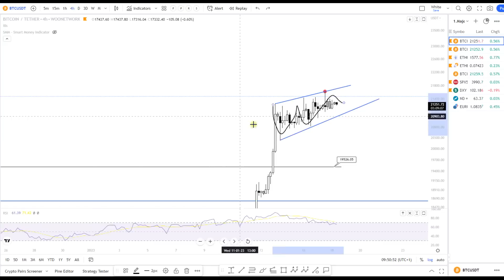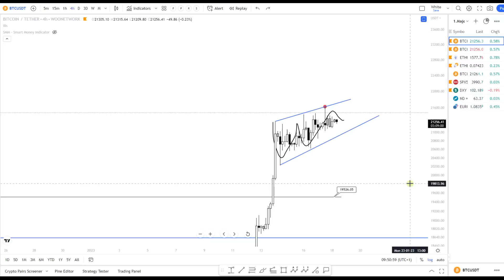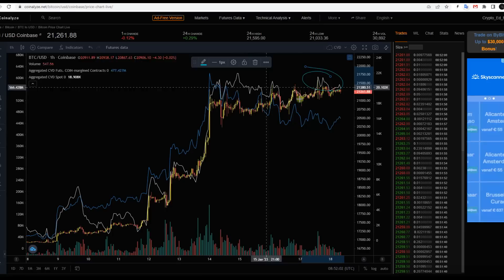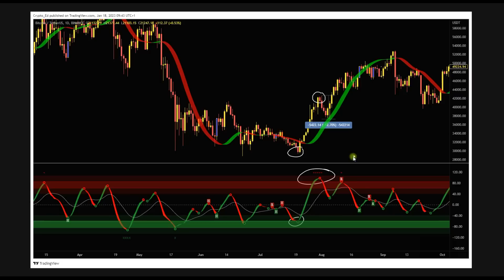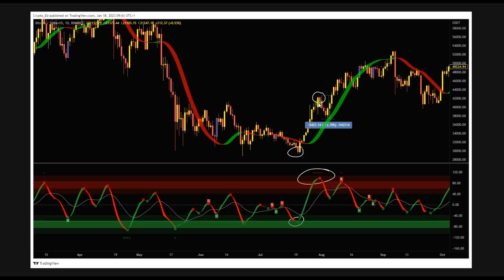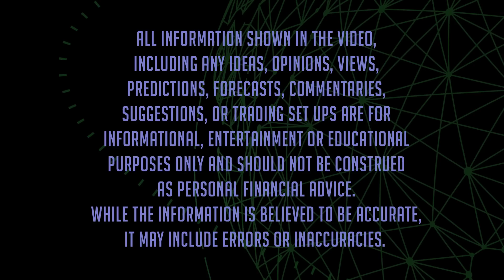Bitcoin Price Update. All you need to know in just 3 minutes.Big reversal sign, this is craaaazy!!!